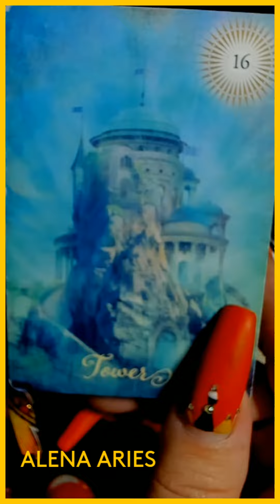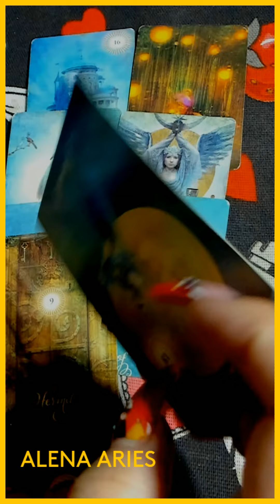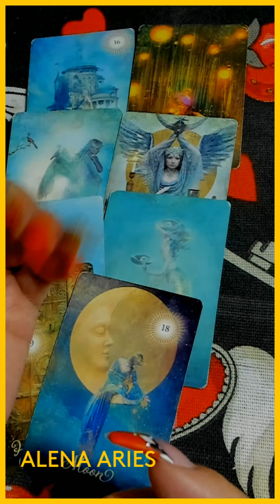НЕ ДОГАДАЕТЕСЬ, ЧТО СКОРО БУДЕТ??? таро гадание/на любовь/на будущее/новые